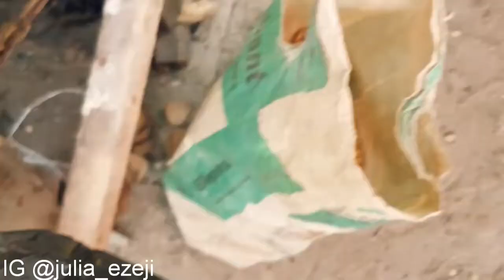Nigeria Banana Mukbang | On the street of Victoria Island Lagos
Join me as I walk on the street of Victoria Island lagos Nigeria to get Banana and Peanut!